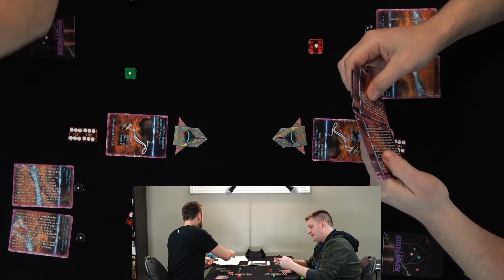Paper Pilots TECH 0 - Board Game Session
The Developer of Paper Pilots TECH 0 asked us to play his upcoming game, so we said yes, it took a while for Mark and Cory to get it but when it did it became a fast paced space combat game. We were told that the outcome of the first game had never been done before. More surprisingly is that we did most of the game correct!

If the game looks cool make sure you follow this link for when the Kickstarter goes live.

Cory @clean_mod
Chris @chrisippolito
Nathan @Editwithmouse
Mark @markmorrisBA
Rob @rdsdak
Tara @TaraMartinDale8

Cory clean_mod
Rob Dakonche

Rock On!